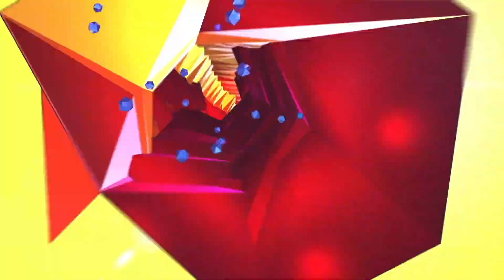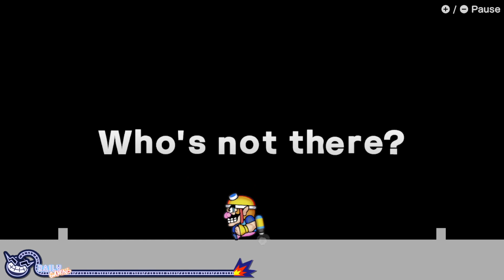WarioWare Get It Together! PART 6 Gameplay Walkthrough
Join me as I play through and beat the main story mode of WarioWare Get It Together and rescue all of Wario's "Friends, enjoy some hilarious minigames and show off some funny moments!

Game Description
The game begins with Wario and his friends at his company WarioWare Inc. when Wario finishes the game they've been developing. When he tries to start it however, the console doesn't turn on, much to Wario and his friends' confusion. Annoyed, Wario throws the console in the air and he, along with his friends, get sucked inside the game. When he wakes up, he discovers that his game is riddled with "Game Bugs", which cause corruption and glitches within the game's levels. Wario and his friends have to destroy these bugs by beating their respective levels.